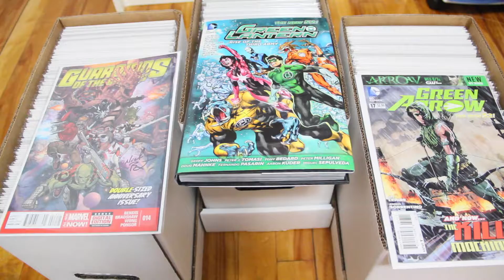Emoji Challenge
From Troye Sivan, and also inspired Connor Franta and Mikey Murphy. Although I did crap compared to them.